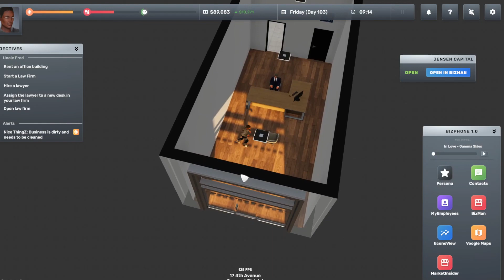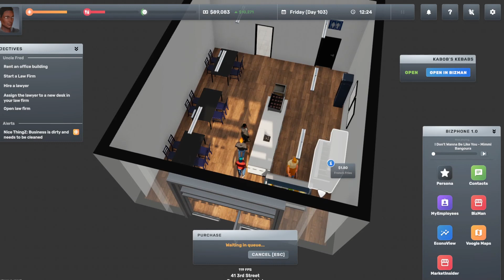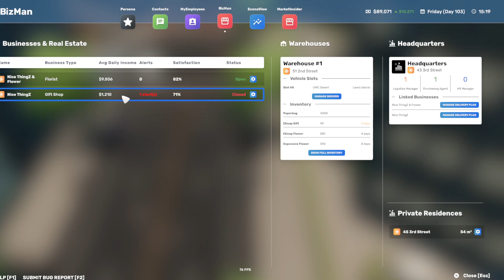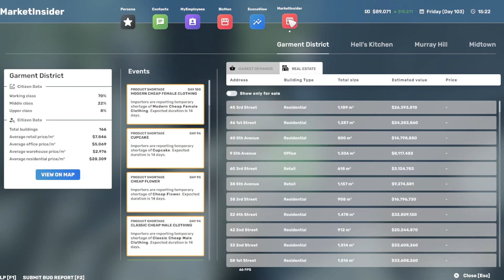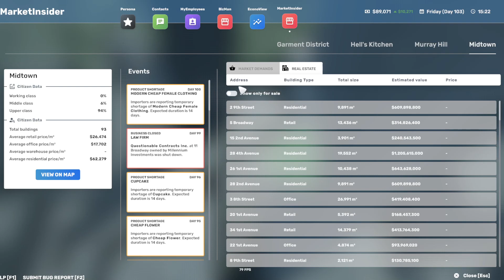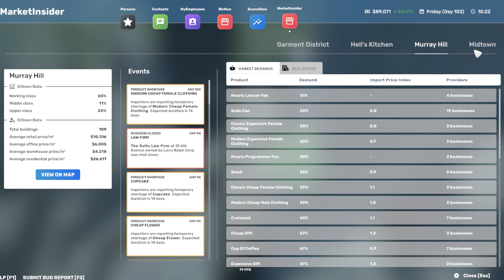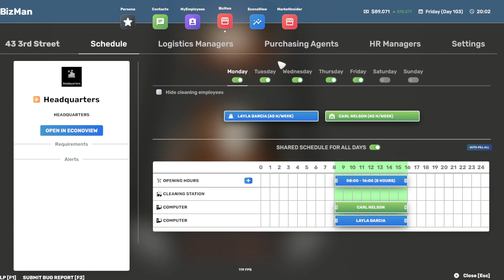Big Ambitions 89K In My Bank Account 22.0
🔴GOATGANG🔴